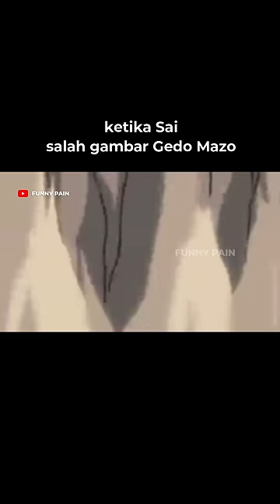ketika Sai salah gambar Gedo Mazo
- Anime Series : Naruto Shippuden
- Director : Hayato Date
- Manga Artist : Mashasi Kishimoto
- Scenario : Junki Takegami
- Studio : Pierrot
- Original Channel : TV Tokyo
- Episode : 276,284

Snack Video :
Official Funny Pain

Gue gak ada social media lain selain diatas

- We do not intend to infringe any labels copyrights.